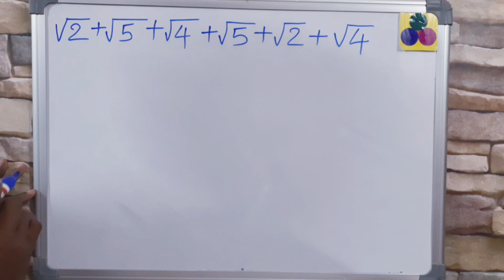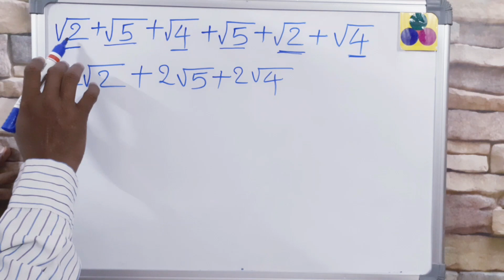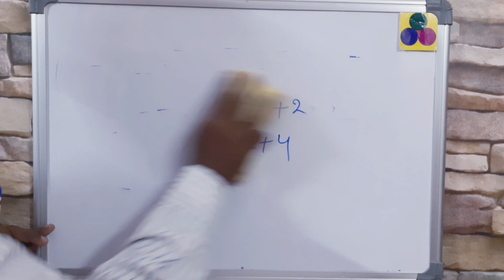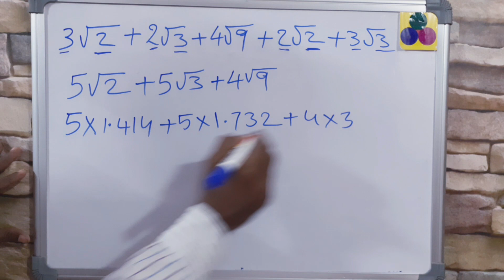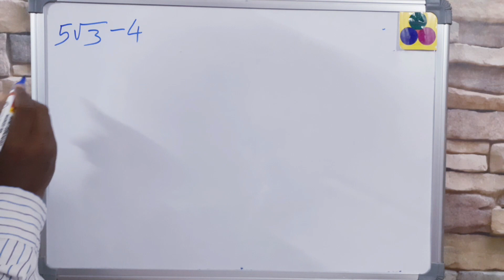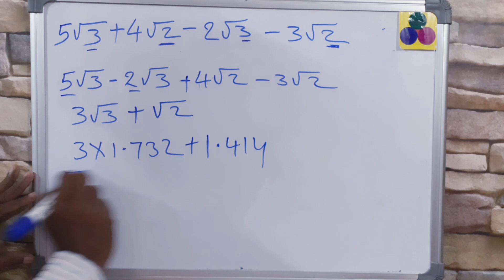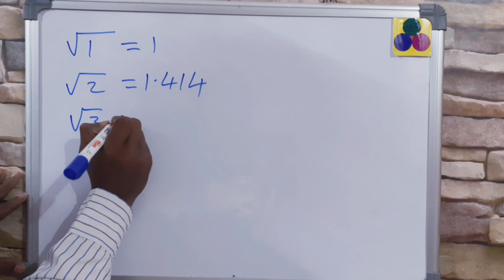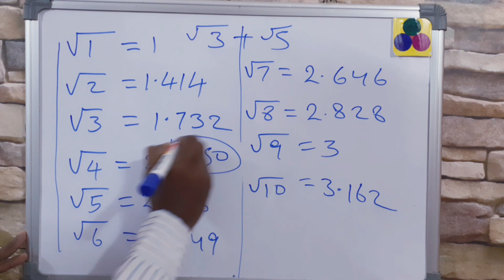maths in telugu - square root math's addition in telugu - maths tricks in telugu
maths basics in Telugu, number system in Telugu, Telugu lekkalu, basic maths in Telugu for all exams, arithmetic basics in Telugu, apps maths in Telugu explanation, tspsc maths in Telugu, DSC maths, sgt maths, competitive exams maths in Telugu, maths fundamental in Telugu, 8th class maths in Telugu, 9th class maths in Telugu, 10th class maths in Telugu, maths shortcut tricks, maths formulas for all exams. Square root math's in telugu. root square math's in telugu. root addition maths in telugu. square math's tricks in telugu.